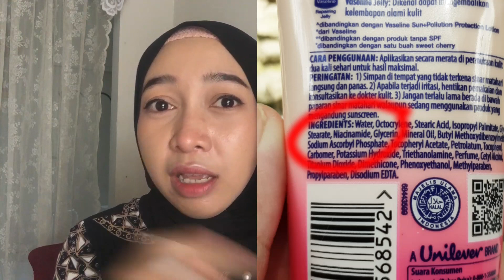REVIEW SCARLETT BODY CARE TERBARU / CARA CEPAT MENCERAHKAN KULIT TUBUH / Produk Pencerah Kulit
Assalamualaikum dear,
kali ini saya mau sharing tentang perawatan tubuh agar menjadi cerah permanen!!!
yuk simak video sharing aku diatas.

kalian bisa dapatkan Body Shower Scrub SCARLETT di link ini ya